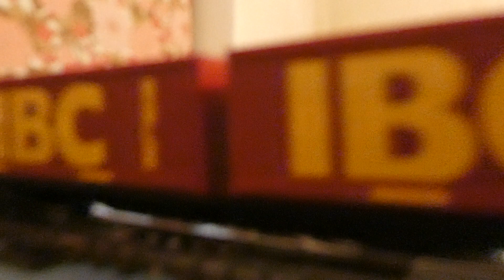TRIANG OR LIMA OR AIRFIX OR BACHMANN MODEL RAILWAY ROLLING STOCK RUN ONE 220224